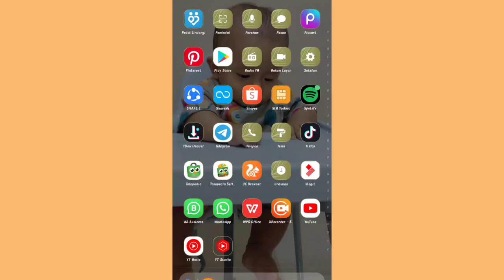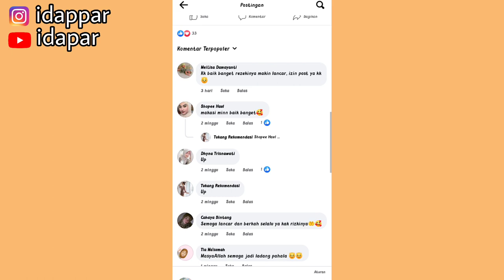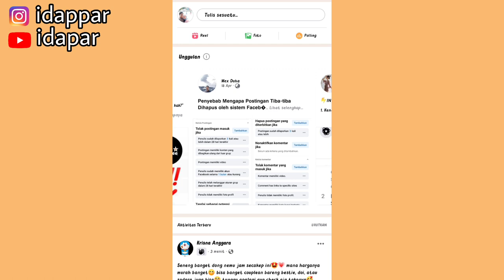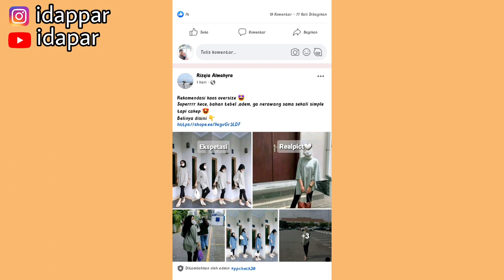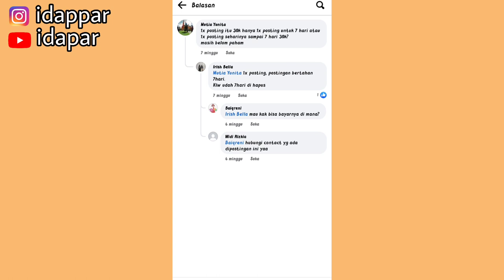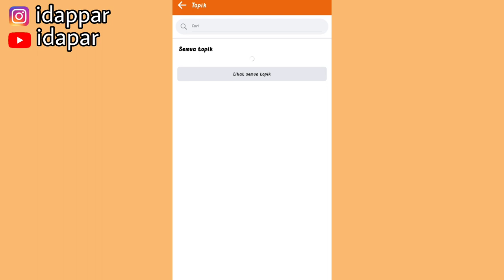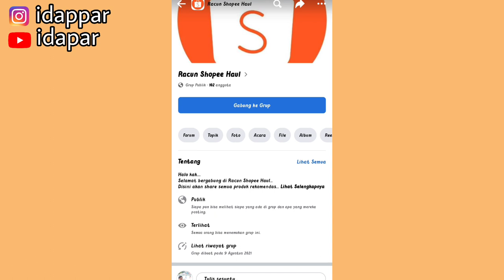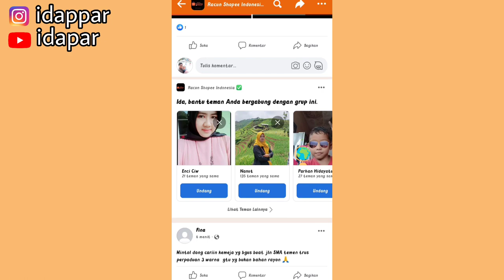INFO GRUP PP FACEBOOK YANG GRATIS & MURAH | COBAIN NAIKIN KOMISI PAKE PAID PROMOTE DI FB | YUKK COBA